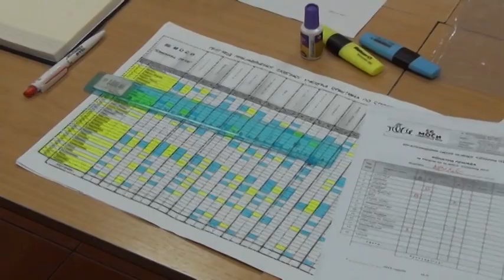19 06 2019 SEDNICA SKUPŠTINE MOSI SOKOLAC